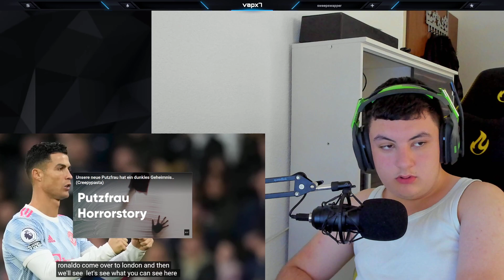Reacting To Breaking: Ronaldo bekommt FREIGABE!!!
Pc:
i9 9900KS
2080 Ti
32gb Ram